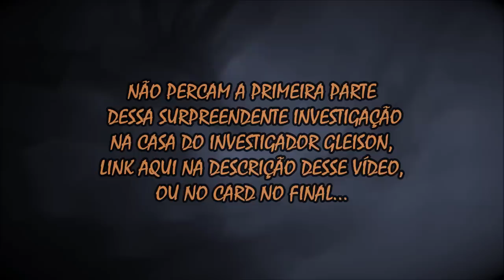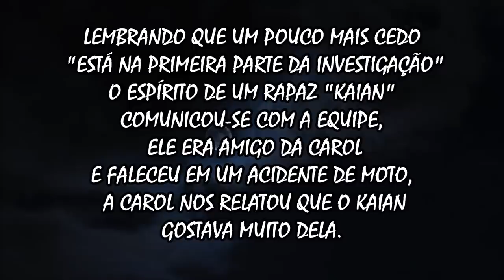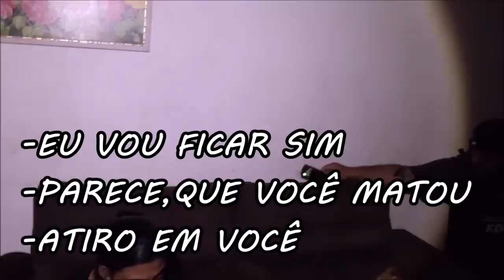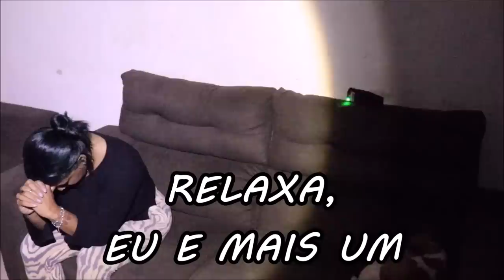A ESPOSA DO GLEISON ACHOU QUE O ESPÍRITO IA INCORPORAR NELA - AS COISAS SE COMPLICARAM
PRIMEIRA PARTE DESSA INVESTIGAÇÃO:
►►INVESTIGAMOS A CASA DO GLEISON - REVELAÇÕES CHOCANTES ASSUSTARAM O CASAL

Canal KBC
Cx.Postal: 180
Guaratinguetá-Sp
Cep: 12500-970